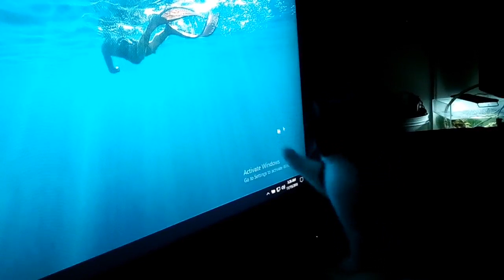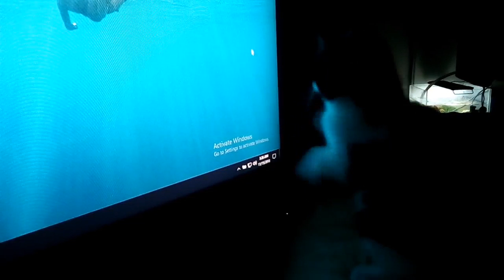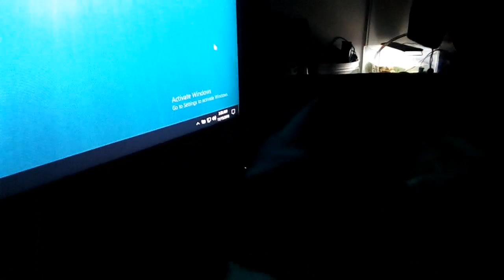Nova Trying To Catch The Cursor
:D Nova the kitten trying to catch my computer cursor